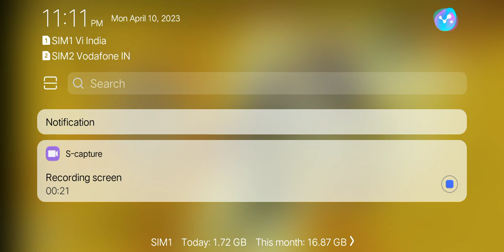garenafreefire M1887 RING 😱 EAGLE GAZE M1887 😍 ( 10/04/2023 ) 🤔.